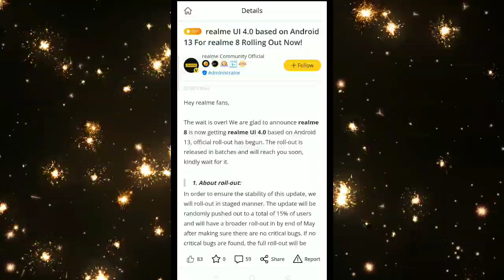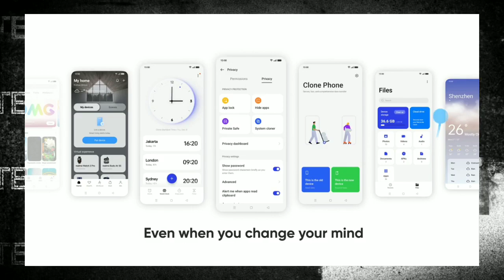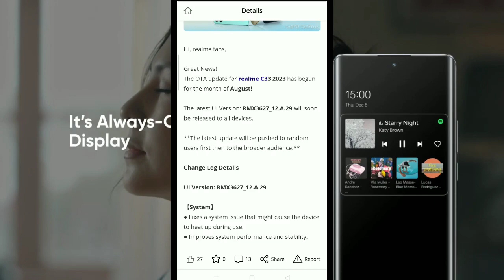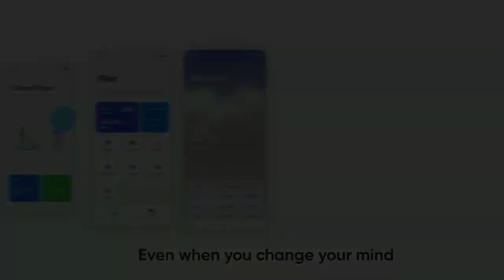Realme UI 4.0 Android 13 Official Update List | Realme New Update August 2023 | UI 4.0 New Features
technicalgadgets1431

My Gears .

1. 👉 Boya Mic ( Superb Mic ).

2.👉 My Smartphone. 👍💯

& NCS VLOG ( Tobjan )

realme ui 4.0 update for realme gt
realme ui 4.0 update for realme gt master edition
realme ui 4.0 update for realme narzo 3g
realme ui 4.0 january 2023 new roadmap
realme ui 4.0 update for realme 10 pro 5g
realme ui 4.0 update for realme narco 50 5g
realme ui 4.0 update for realme gt 2 pro
realme ui 4.0 update new list
realme ui 4.0 update list
realme ui 4.0 update new roadmap
realme gt neo 3t android 13 update August 2023
realme 9 5g new update august 2023
realme 9i 5g new update august 2023
realme 9 pro plus 5g new update august 2023